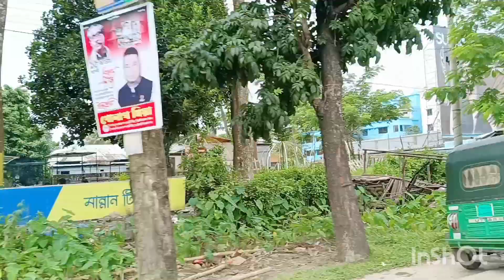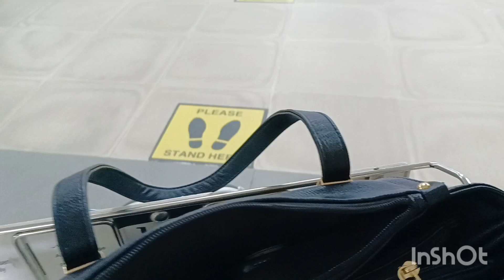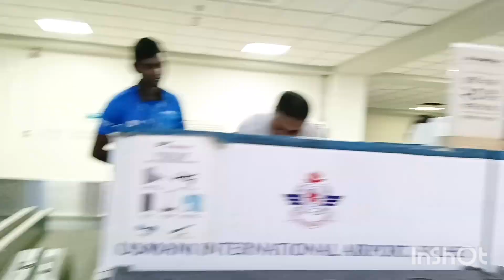আলহামদুলিল্লাহ আমি বিমানে এসে বসেছি